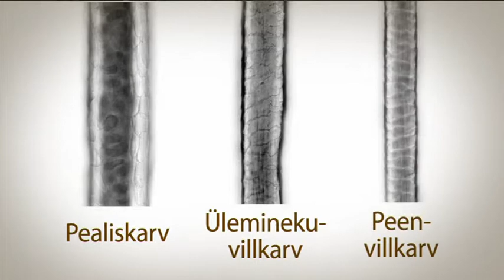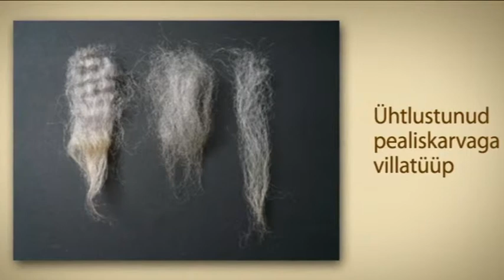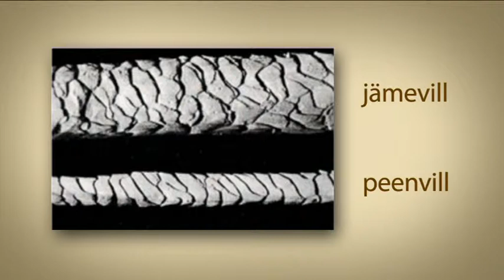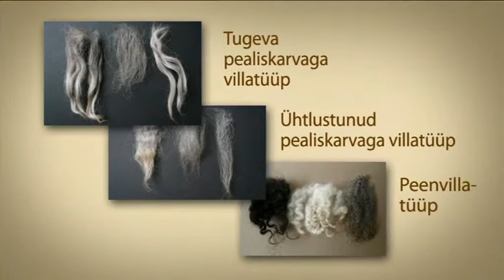Lambvill: villatüübid, omadused ja kasutus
Katrin Kabun (Eesti Maaviljeluse Instituut) tutvustab lambavilla mitmekesiseid omadusi ja kasutusvõimalusi. Kestus: 4:39

This video reflects the author's views and the Managing Authority cannot be liable for the information published by the project partners.
The KnowSheep project is financed by the European Union, European Regional Development Fund,Central Baltic Interreg IV A Programme 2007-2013, Archipelago and Islands Sub-programme.